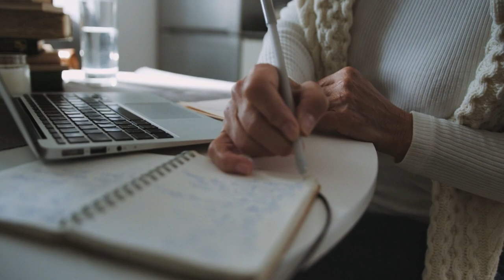KUĆA ZA SAMO 5000€ - Najjeftinije montažne kuće na Balkanu PREFAB HOMES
U ovom videu Vam predstavljamo montaznu kucu UNA.

Kuca UNA je definitivno najjeftiniji model montazne kuce na nasim prostorima.
Cijena gradnje kuce je izuzetno jeftina, a glavni razlog tome je mala kvadratura i niska cijena izradnog materijala.

U cijenu ove montazne kuce se naravno ne uracunava dovod vode, plina, struje, cijena placa i slicno.

Ocekujemo uskoro ove kuce u Bosni, Hrvatskoj, Srbiji, Makedoniji, Sloveniji i ostalim ex yu zemljama.